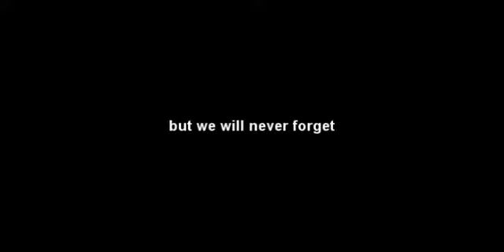9/11: Building on the Dead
10th anniversary coming soon. Create a stink guys that will reach to high Heaven.